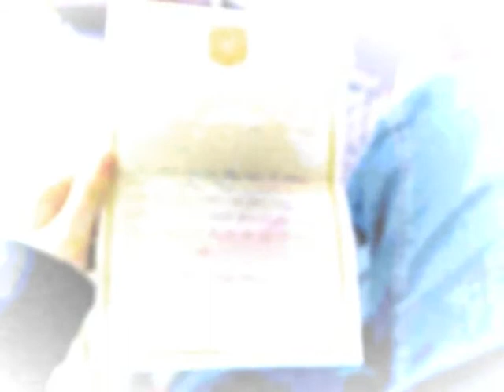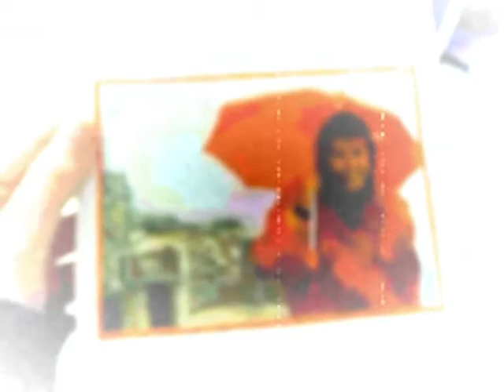she's gone music video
This is a music video I made and I composed the song as-well. I have never done a music video before so hope you like it!